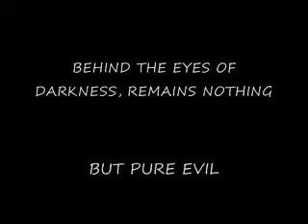one man movie 2_0002.wmv